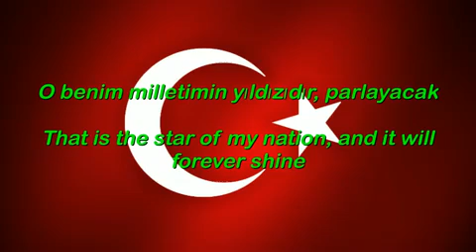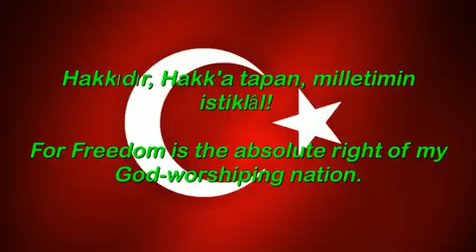Turkish National Anthem (With English Lyrics on Screen) İstiklal Marşı